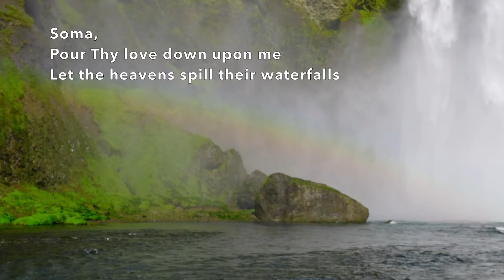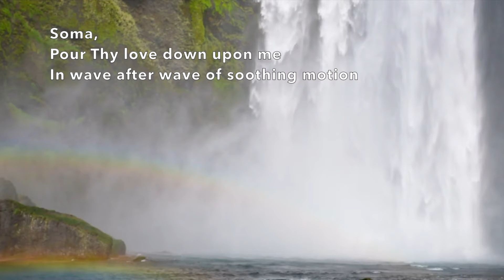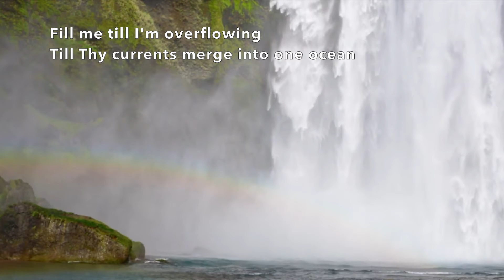Pour Thy Love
Soma is the flow of consciousness, or bliss. There is an entire section in the Vedic Literature, the 9th Mandala of Rk Veda, that is dedicated to Soma. The lyrics from the album "Songs to Soma" are inspired by the 9th Mandala of Rk Veda and from experiences of thousands of meditators around the world during their practice of the Transcendental Meditation technique and the advanced Transcendental Meditation Sidhi Program, as taught by Maharishi Mahesh Yogi.

Lyrics: Ann Purcell
Vocals:  Ann Purcell
Instruments: Kit Nolan
Producer: Kit Nolan
Video: Rebecca Busch

All proceeds from this song go to help build the Global Women’s Center for Peace and Enlightenment in Livingston Manor, NY.